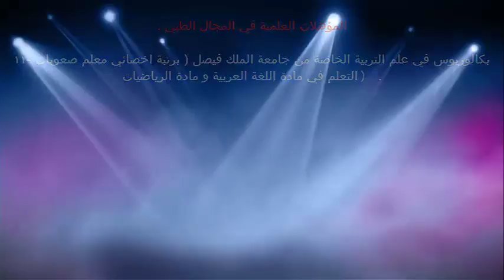بعد ولادة الطفل / د.خالد بن سعود الحليبي اخصائي الطب الوقائي للأمراض